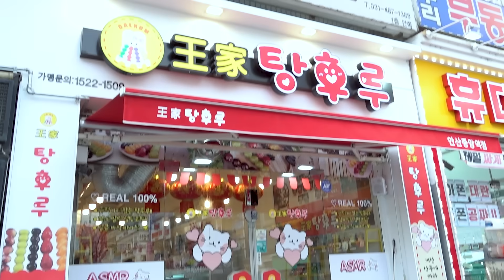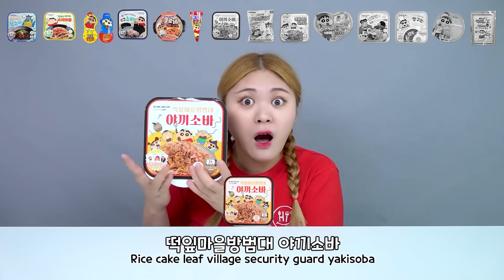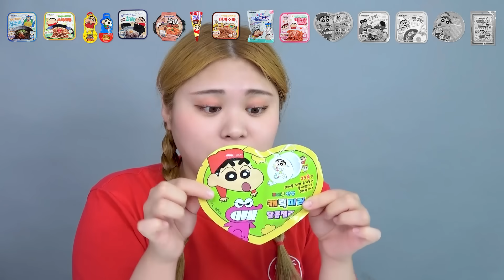EMOJI MUKBANG🍓🍊🍜🍭🍫 왕가탕후루 불닭볶음탕 이모티콘 먹방 ASMR TIKTOK Fruit Tanghuru Emoji Eating DESSERT | HIU 하이유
하이유와 함께하는 과일탕후루, 핫도그, 햄버거, 불닭볶음탕면 이모티콘 먹방!
어떤 과일 탕후루가 제일 맛있을까요?

Gwailtanghulu, Corn dog, Hamburger, Spicy noodle emoji Mukbang with HIU!
Which fruit Tanghulu is the most delicious?